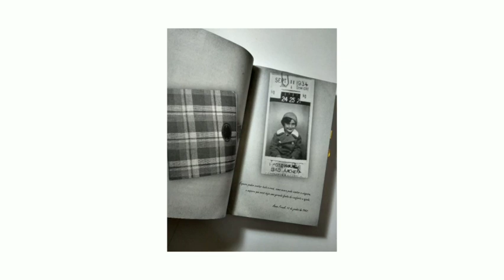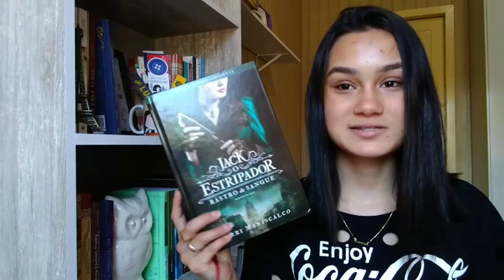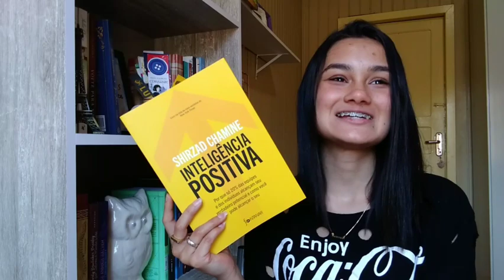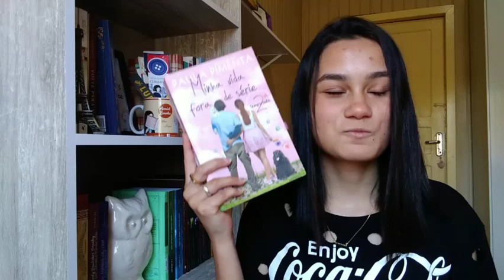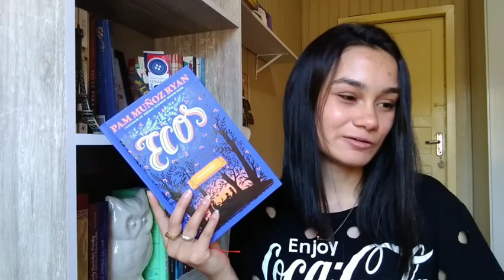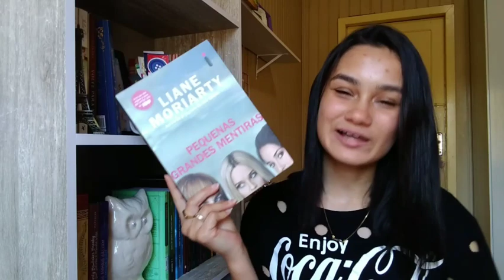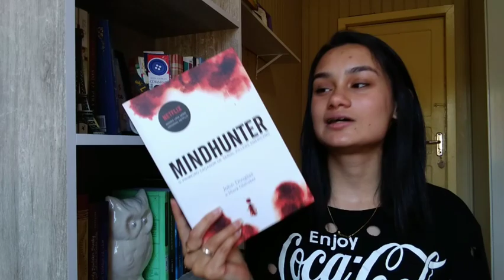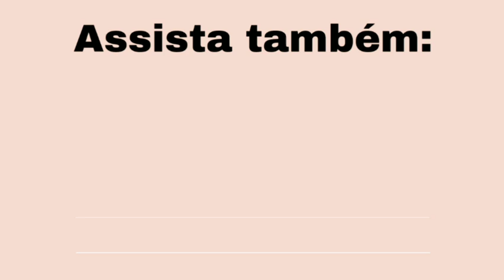BOOKTAG DOS SIGNOS 📚 || Amid Books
Oii, gente. Espero que esteja tudo bem aí.❤️
Hoje eu resolvi trazer uma TAG diferente para vocês que eu encontrei no Instagram, espero que gostem!

⭐Livros citados no vídeo:

Príncipe Drácula
Inteligência positiva
Livre para recomeçar
Minha vida fora de série (2° temporada)
Crime e castigo
Orgulho e preconceito
Pequenas grandes mentiras
Por que eu leio
Um beijo a meia noite
Confissões de uma garota excluída, mal amada e (um pouco) dramática

⭐Perguntas da TAG:

♑ capricórnio - livro que quer muito, mas está esperando baixar o preço.
♒ aquário: livro que te fez sair da zona de conforto.
♓ peixes - livro cujo protagonista te fez sonhar acordada.
♈ áries - livro que fez você passar raiva.
♉ touro - livro que vocês abandonou porque te deu preguiça.
♊ gêmeos - livro que você ama e odeia ao mesmo tempo.
♋ câncer - livro que fez você chorar.
♌ leão - um personagem com autoestima elevada.
♍ virgem - um livro que te ajudou a organizar a sua vida.
♎ libra - um livro que é seu crush.
♏ escorpião - um livro "caliente".
♐ sagitário - um personagem muito festeiro.

Vai lá interagir comigo, vamos falar de livrinhos!!

"A leitura engrandece a alma." - Voltaire

Beijão e até o próximo vídeo!